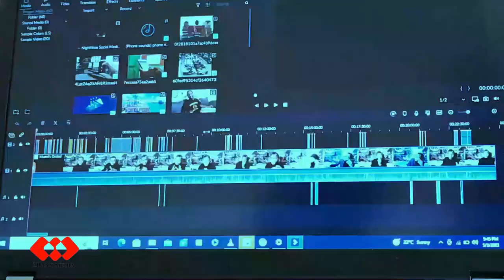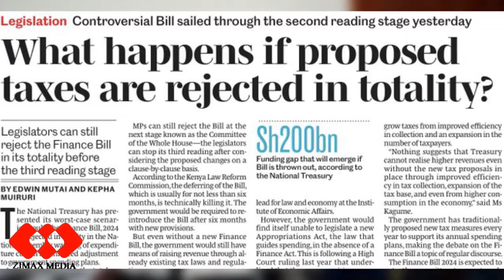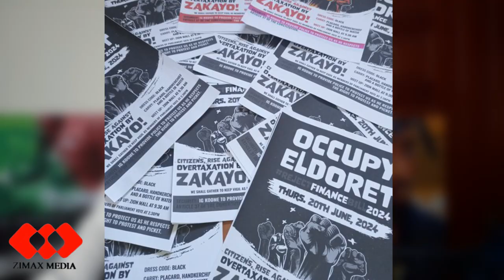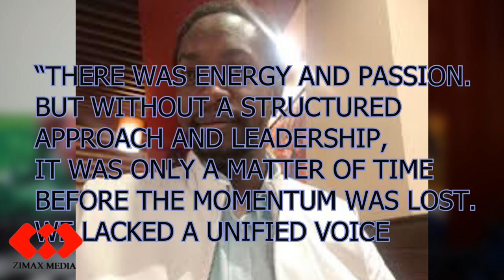REVEALED! Why The Heated GEN-Z Demos Is LOSING It's STEAM | Stay Woke Series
The Gen-Z demos are seen to be  losing steam and fizzling out. Is this why?